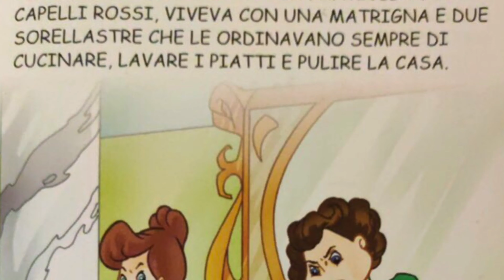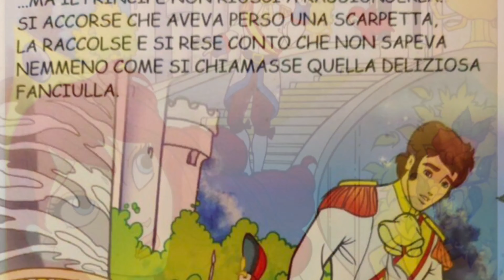Cenerentola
E dopo GELOSI FAVOLOSI, ecco lo speciale FAN FAVOLOSI!
La prima favola è la celebre CENERENTOLA

Lettrice: Laura Susnich

Pagine Facebook:
Marven fotografie (@marvenfotografie)
Amici del teatro - Compagnia dei Gelosi (@amicidelteatrogelosi)